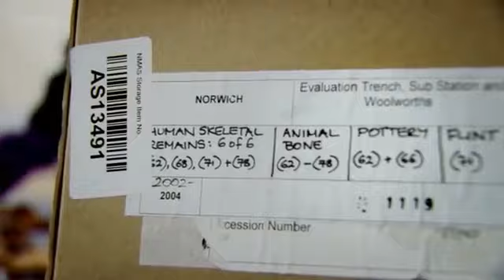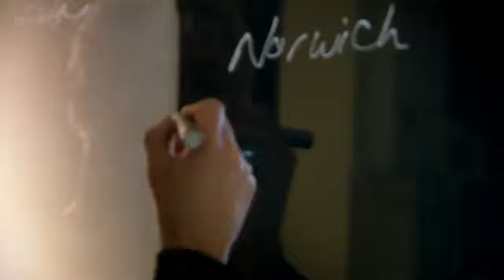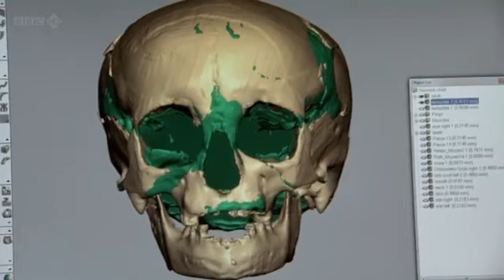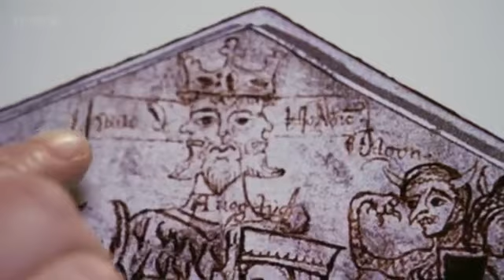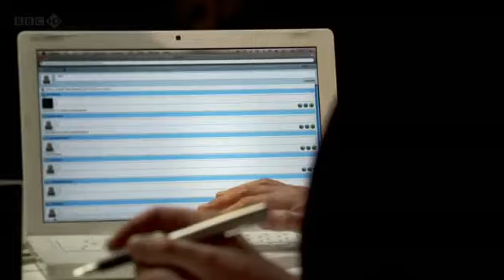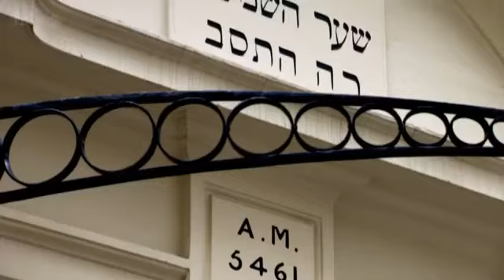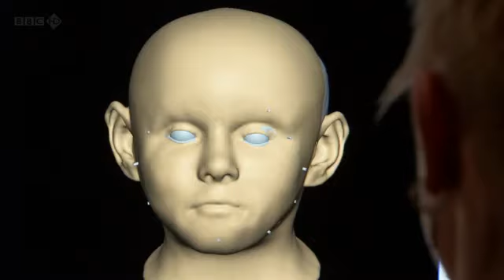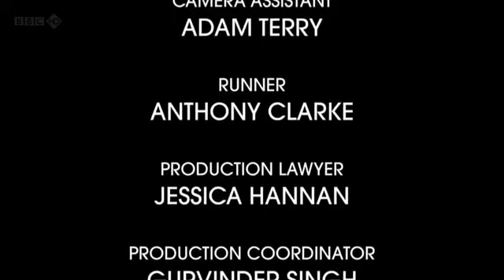BBC HISTORY COLD CASE The Bodies in the Well